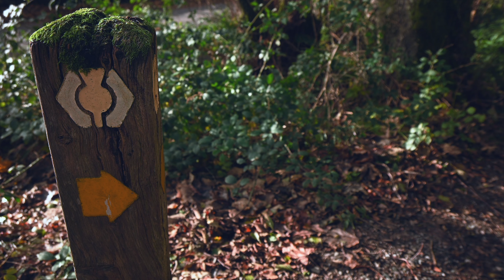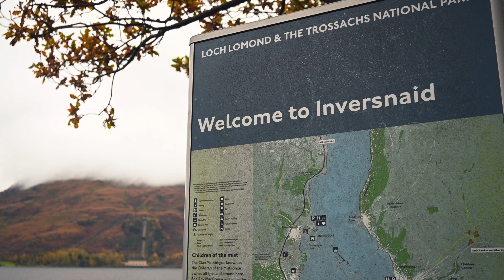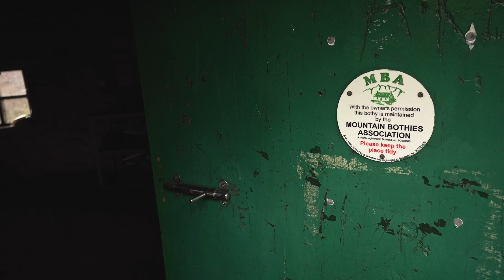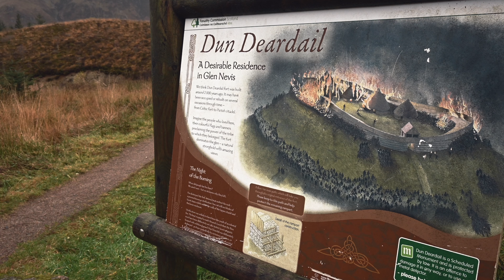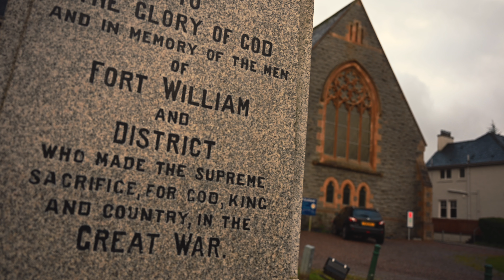Scotland’s West Highland Way - Revisited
The West Highland Way for me, is one of the finest long-distance hikes in Scotland… in this short film, I revisit the memories and reasons that make this journey so special. Traversing alongside Loch Lomond to the vast expanse of Rannoch Moor and Glencoe to reach the home of the mountains Fort William, near the majestic Ben Nevis.